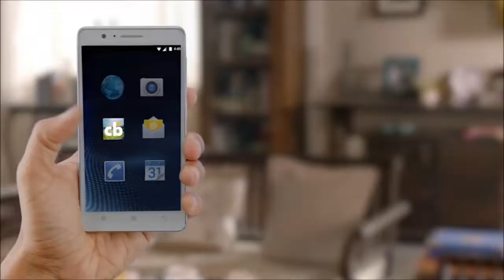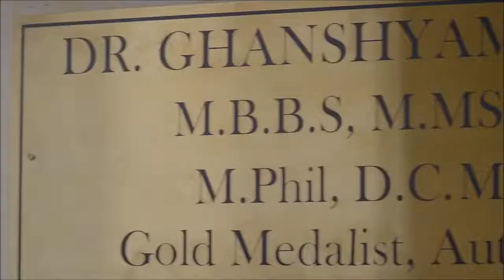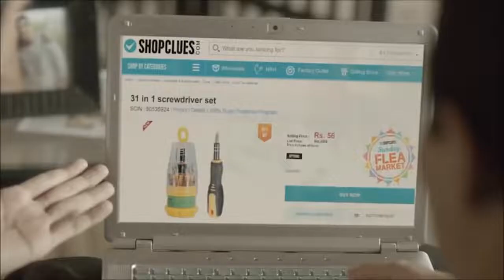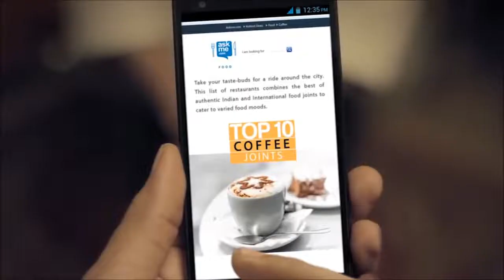Most Funny Indian TV ads of 2022 || TVADS